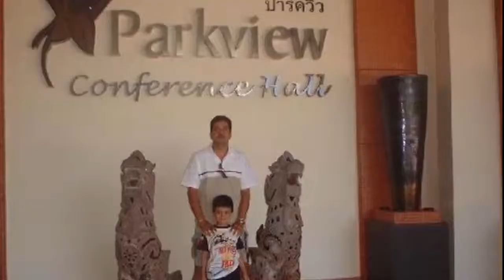Riverfront Residence Serviced Apartments bangkok hotel video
Riverfront Residence Serviced Apartments bangkok hotel video, thailand tourism